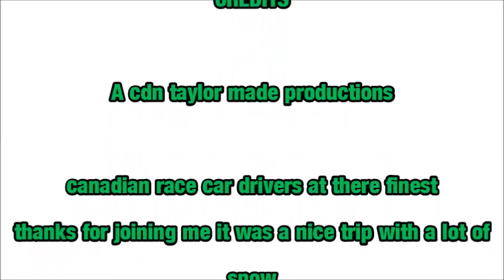Canadian race car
nothing is open its december 25 i forgot dang it so join me on this romp as a race car driver lol  well if any one is a owner of a race school help me out to be come a race car driver my bday is coming up soon i will be 36 this year